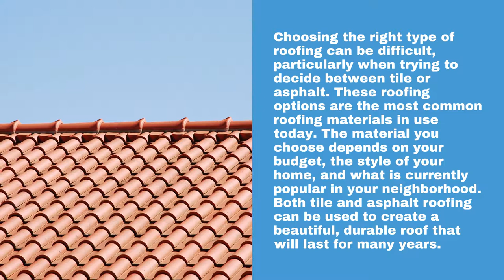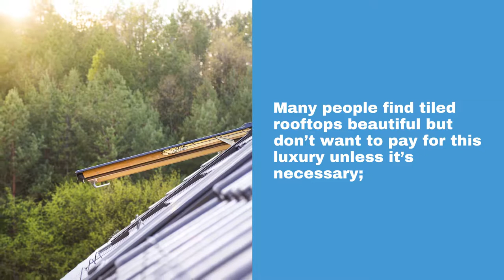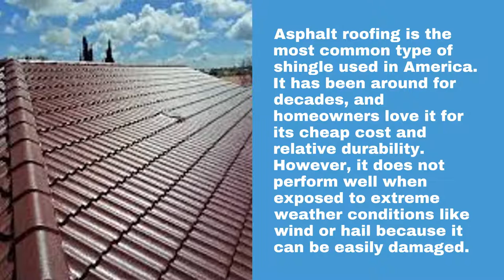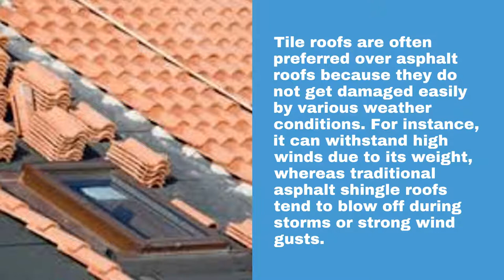Roofing Contractor Mesa - Tile Roofing Vs Asphalt Roofing Which is Better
00:00 - Tile Roofing Vs  Asphalt Roofing  Which is Better
00:37 - What is tile roofing?
01:12 - Why is tile roofing popular over asphalt roofing?
01:50 - What is asphalt roofing?
02:22 - What are the disadvantages of asphalt roofing?
03:00 - Tile roofing vs. Asphalt roofing, which is better?
03:49 - Roofing Contractor Mesa

2152 S Vineyard STE 136, Mesa, AZ 85210, United States

Choosing the right type of roofing can be difficult, particularly when trying to decide between tile or asphalt. These roofing options are the most common roofing materials in use today. The material you choose depends on your budget, the style of your home, and what is currently popular in your neighborhood. Both tile and asphalt roofing can be used to create a beautiful, durable roof that will last for many years.

This blog post discusses how asphalt and tile roofs differ from each other, as well as their pros and cons, so you can make an informed decision about which type of roof is best for you.

What is tile roofing?
Tile roofing has been around for centuries and is common in warm climates where the sun can be intense throughout most of the year. While there are different types of tile roofs, clay tile is the most popular option because it offers superior durability at a low cost compared to other tiles.

Clay tile roofs offer excellent resistance to extreme weather conditions such as high winds, heavy snowfall, or torrential rainstorms. They also protect against deterioration caused by ultraviolet light from sunlight which can fade paint colors on your house over time.

Why is tile roofing popular over asphalt roofing?
Tile roofs have many advantages over asphalt, particularly in areas with high wind or heavy snowfall. Tiles are less likely to blow off the roof during a storm because they are heavier than other materials, making them attractive to homeowners who frequently experience severe weather conditions such as the Arizona monsoons.

The weight of tiles also helps keep your roof from blowing away if you live where strong winds are common. However, tile is not as popular as it once was due to its higher cost compared with asphalt shingles that require fewer maintenance costs throughout the life of your home.

Many people find tiled rooftops beautiful but don’t want to pay for this luxury unless it’s necessary;

The main disadvantages of tile roofs are the higher upfront cost and that they require less maintenance than asphalt shingles over time, which can offset their initial cost over time.

What is asphalt roofing?
Asphalt roofing is the most common type of shingle used in America. It has been around for decades, and homeowners love it for its cheap cost and relative durability. However, it does not perform well when exposed to extreme weather conditions like wind or hail because it can be easily damaged.

Asphalt roofing is a popular choice for most of arizona home because there’s no need to worry about weight; however, this comes with its own set of problems, such as being susceptible to wind blowing shingles off, and mold growth on  low-slope roofs if it gets wet too often.

What are the disadvantages of asphalt roofing?
One of the most common problems with asphalt shingles is that they tend to curl up in areas where water pools. This can lead to a number of issues, from small leaks and stains on your ceiling or walls to major damages such as broken shingles and even holes.

This can also cause leaks inside your house when water seeps through the ridge cap and underlayment after heavy rains. Traditional asphalt shingles cannot hold up well in very windy conditions either. It will likely blow off easily during high winds and storm surges where flooding occurs frequently.

Due to these factors, homeowners in different regions should consider factors such as their location and climate when choosing between asphalt roofing vs. tile roofing before making a final decision.